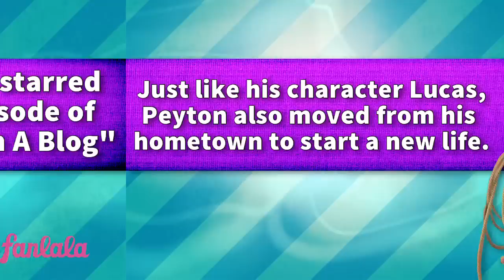Peyton Meyer Fun Facts!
Peyton Meyer stole our hearts first on Dog With a Blog, and he’s made sure to keep them on Girl Meets World. He might be our new favorite Disney Channel star, which is why we made a video with some fun facts you might not have known!

Peyton Meyer has already been a part of some amazing pieces of work. Of course his two Disney Channel series are impressive enough already, but did you know he worked under the direction of one of Hollywood’s biggest stars?

There’s so much to Peyton you might not have been aware of. If you want to learn something new, or see how big of a fan you already are, then check out our video down below.